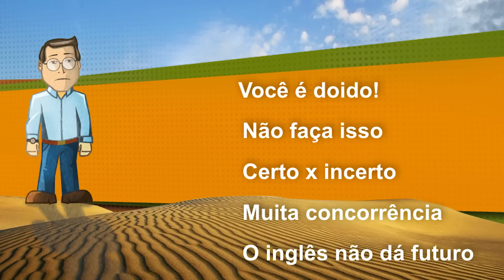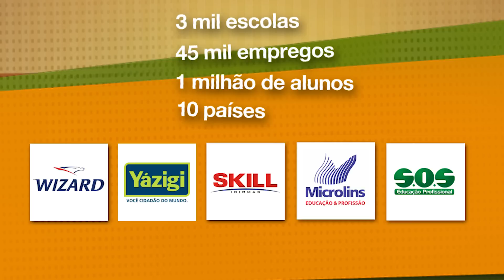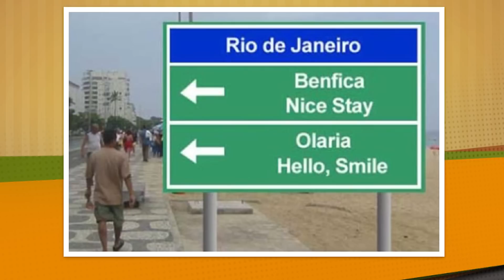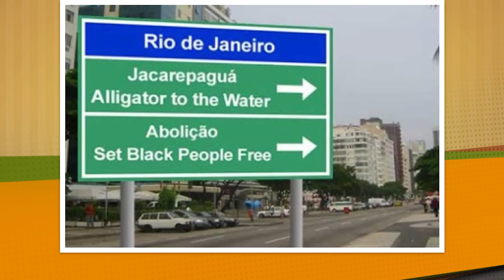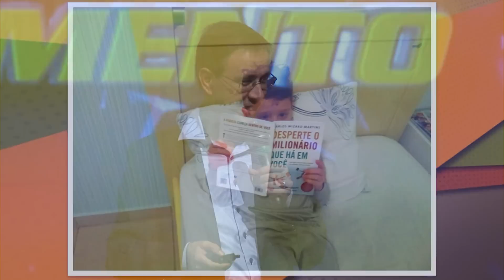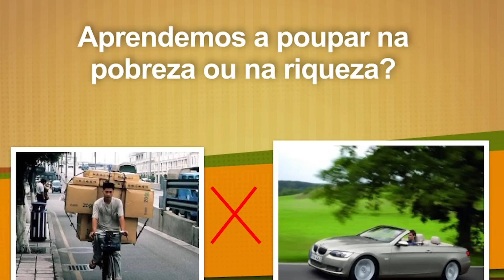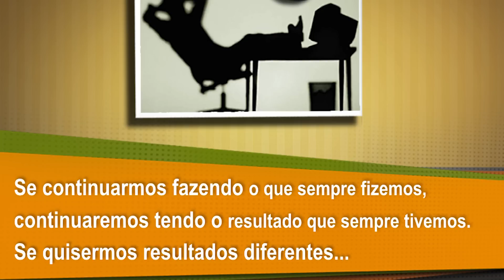Carlos Wizard - Fórmula de Lançamento